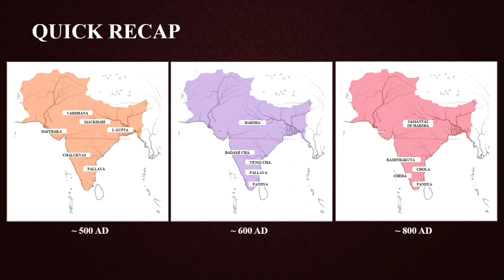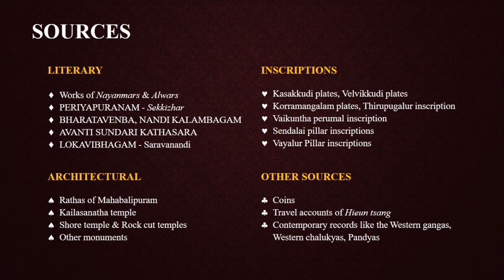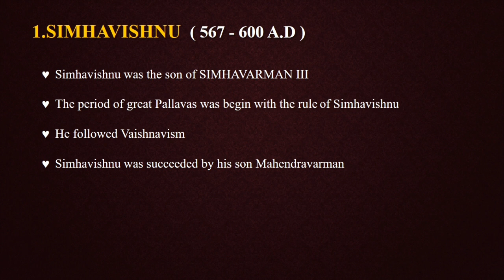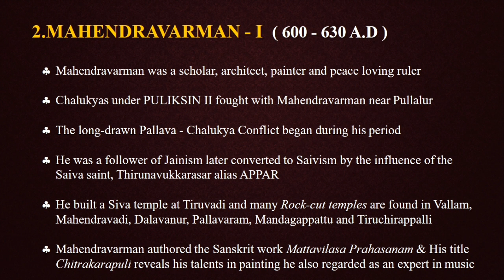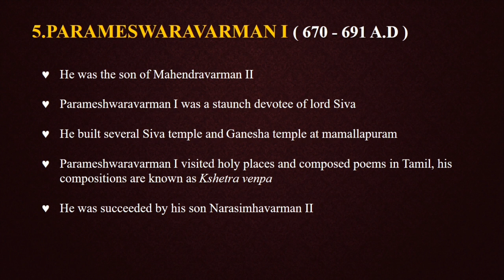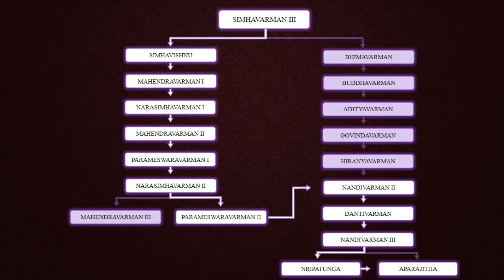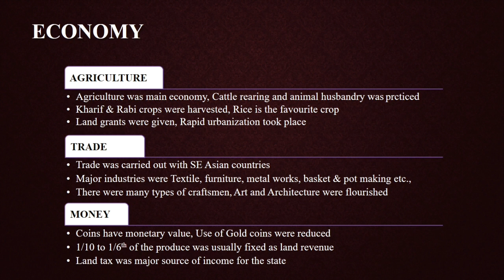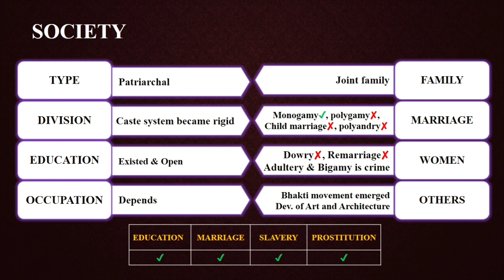Ancient History in Tamil | Chapter - 11 | Pallavas | Tamil Tutelage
History of Ancient India with Tamil explanations for the competitive exams.

TOPICS COVERED :

Pallava dynasty, Sources, Pallava Rulers, Mahendravarman, Narasimhavarman, Pallava - Chalukya conflict, Pallavas - Polity, Economy, Religion, Society.

REFERENCES :

1. INDIA'S ANCIENT PAST - R.S.SHARMA
2. இந்திய வரலாறு - க வெங்கடேசன்
3. NCERT & TN SCHOOL TEXT BOOKS
4. OTHER COACHING MATERIALS FOR EXAMS